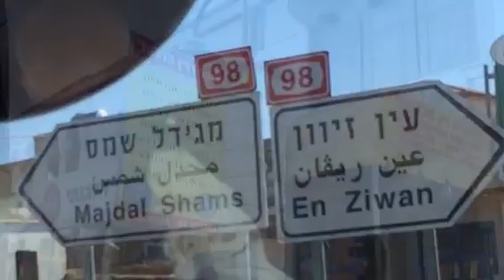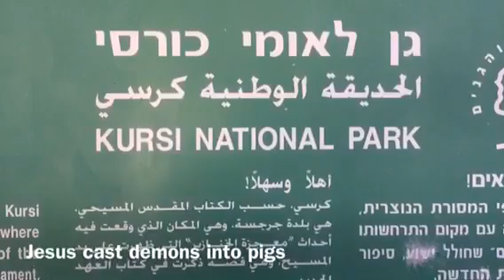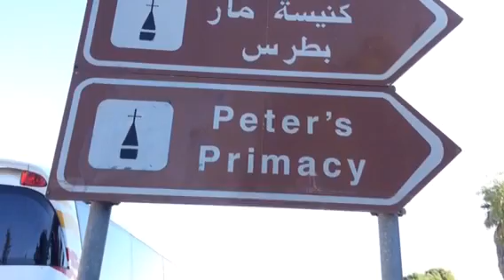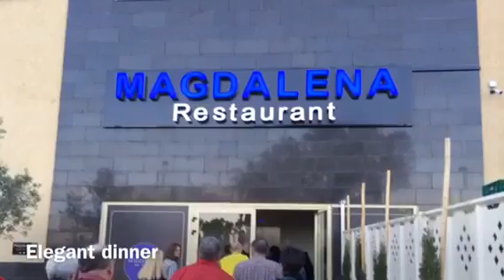Madonna day 3-1 Banias